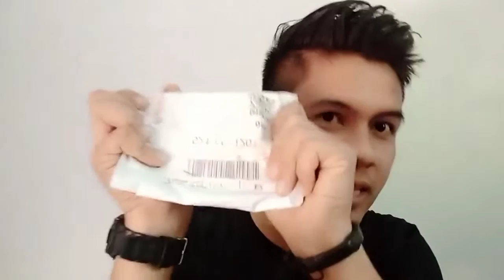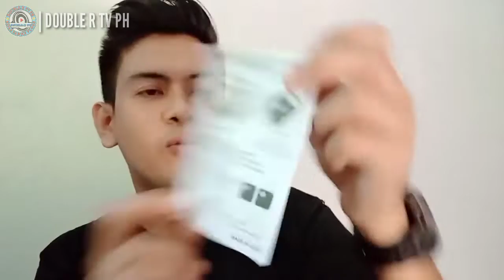COB RECHARGEABLE KEYCHAIN LIGHT | DOUBLE - R TV PH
And ALSO support our 2nd YouTube channel
Rod Ortiga :